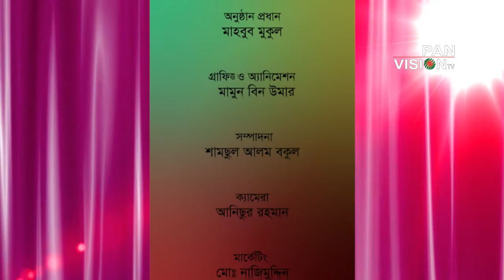Paranting Ep # 04Topic : Sontanke Porjapto Shomoy dan Guest : Kaniz Fatima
Paranting Ep # 04
Topic : Sontanke Porjapto Shomoy dan
Guest : Kaniz Fatima